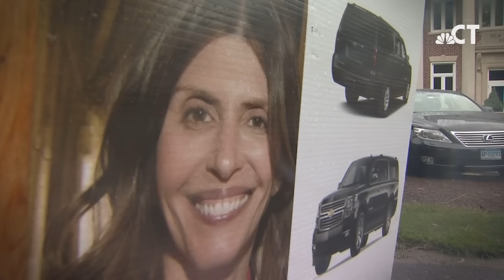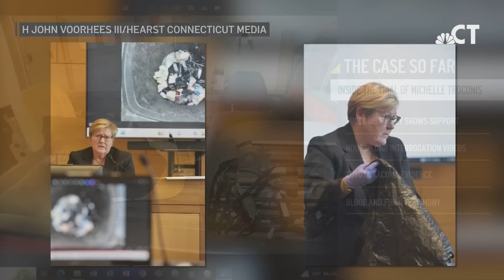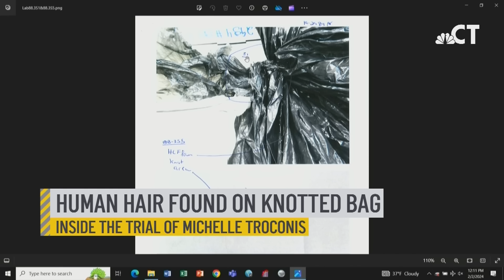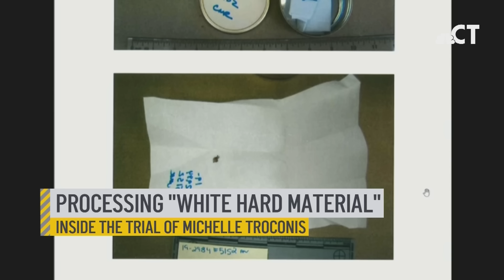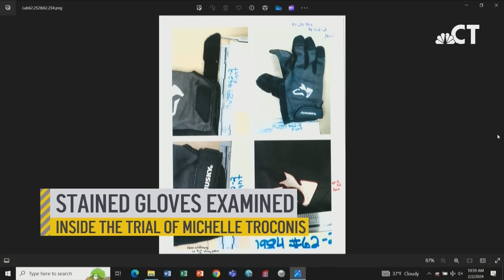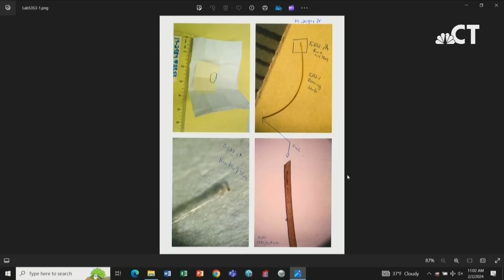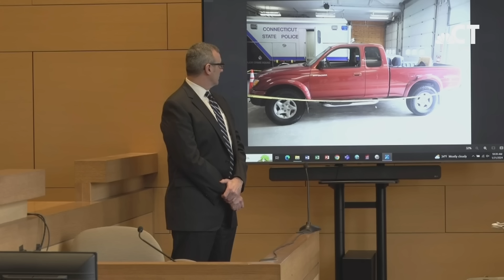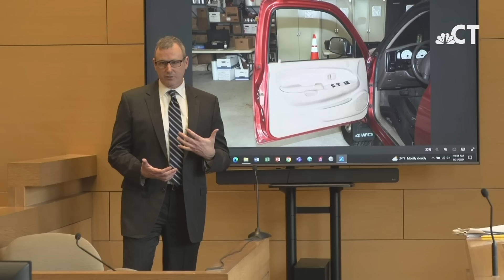Inside the Troconis Trial: Feb. 5, 2024 - Key moments so far